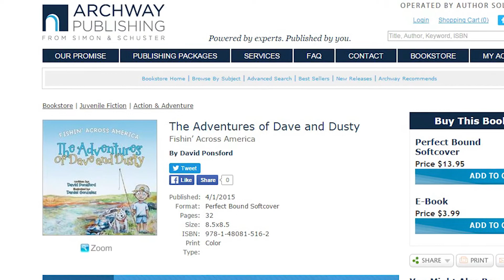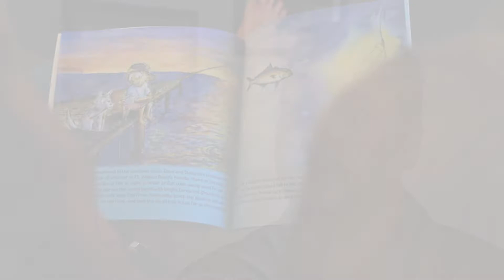Archway Publishing Author David Ponsford Describes Publishing Experience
Author David Ponsford shares why he decided to publish his children’s book “The Adventures of Dave and Dusty.” He describes his experience publishing with Archway Publishing and how he hopes his book will spark interest in recreational fishing and bring families together.

Learn more about Archway Publishing, from Simon & Schuster and operated by Author Solutions, and request your free publishing guide: